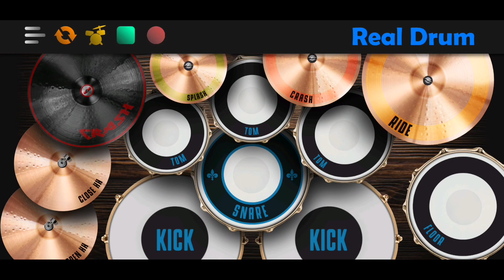Go Go Power Rangers Real Drum Cover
Mighty Morphin Power Rangers Theme